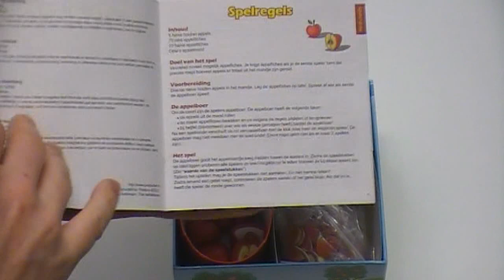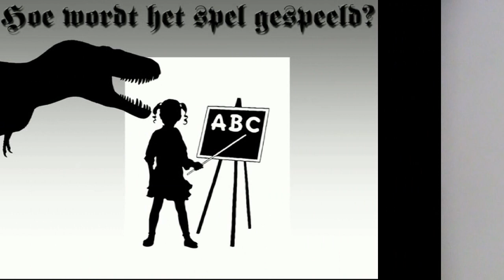Granny Apples (NL)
Uitleg & Review van het spel "Granny Appels", uitgegeven door Productief bv, door Nox' Spellenzolder.
2-6 Spelers
15 Minuten Speeltijd